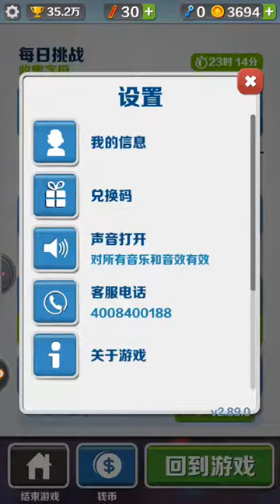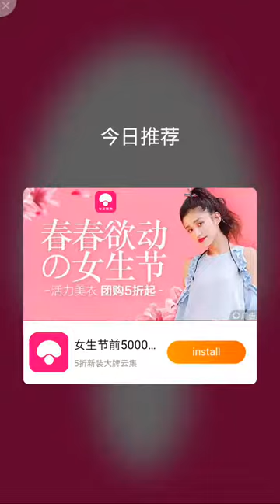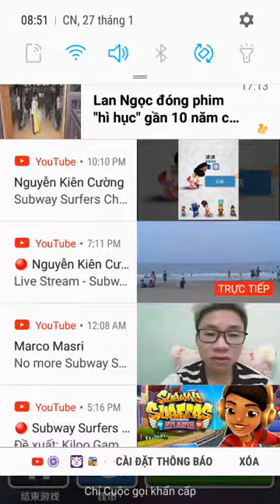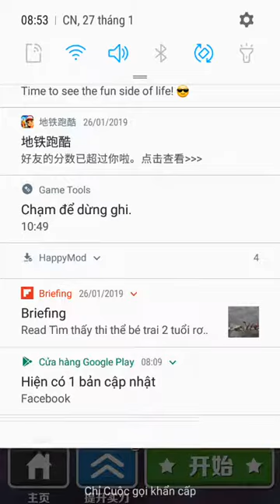🏯 Subway Surfers Harbin ( Lunar New Year 2019 ) Chinese Version EP10🏮